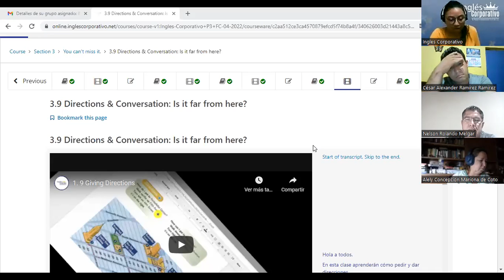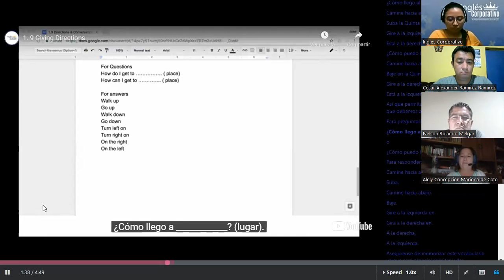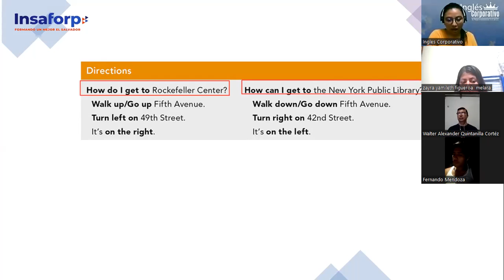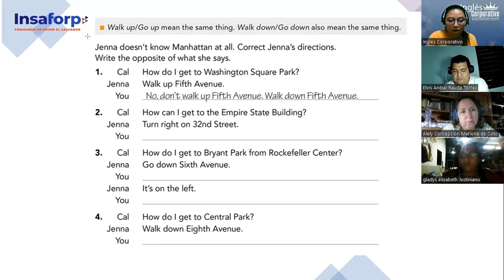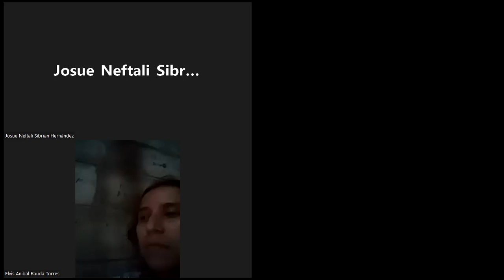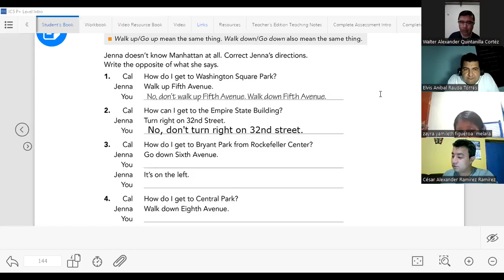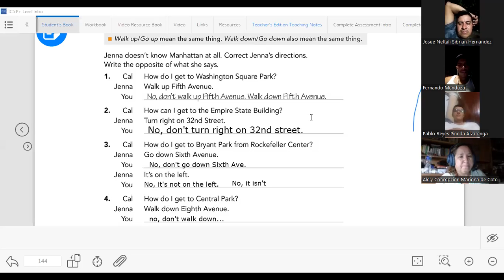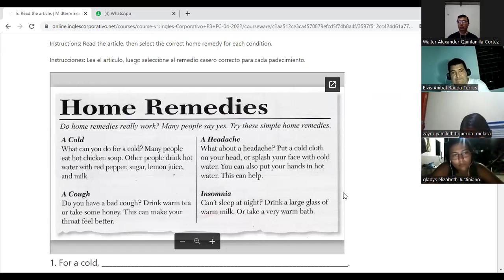Ingles Corporativo- Class 7 Giving directions